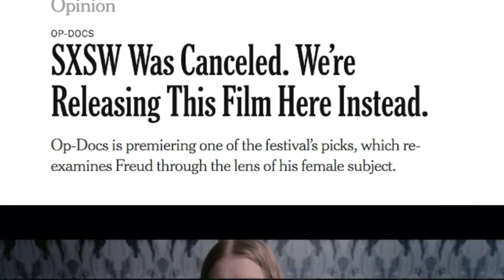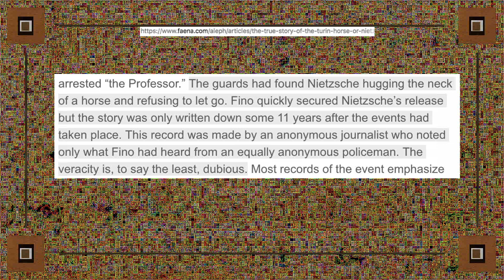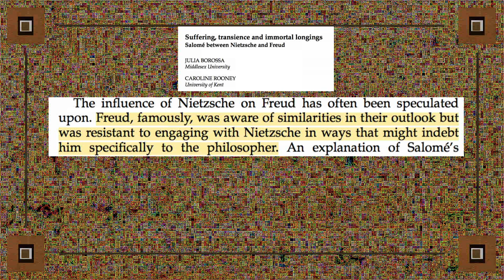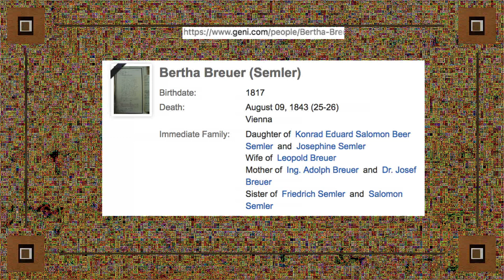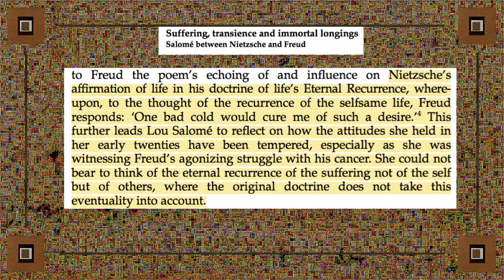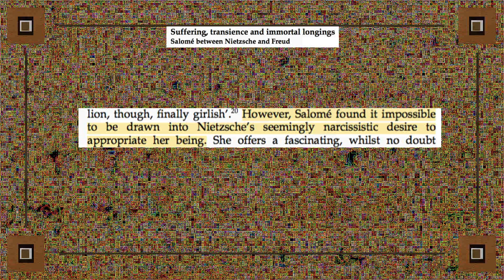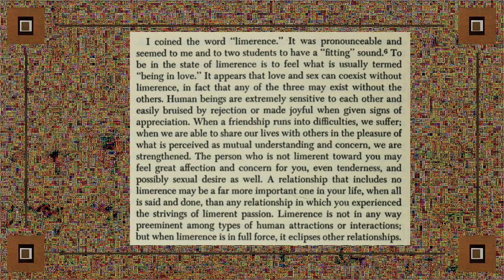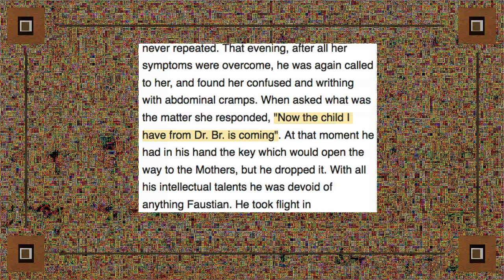When Nietzsche Wept I Laughed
Ever wonder what it would be like to have Nietzsche as your therapist?

If you'd like to, you can support the channel and check out extra videos and music, like the original music in the background of this video with the volume turned up, and shortened to a reasonable length so you can download it if you want